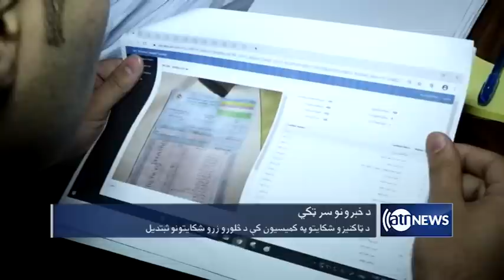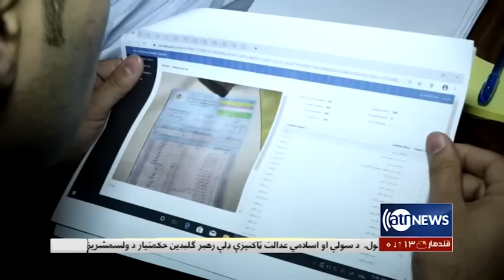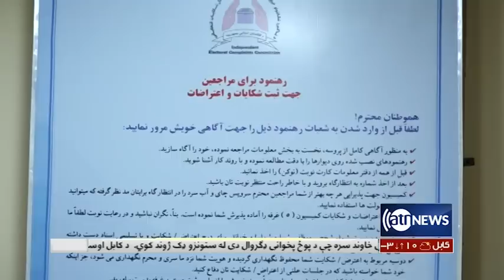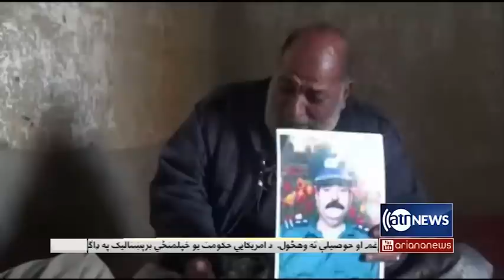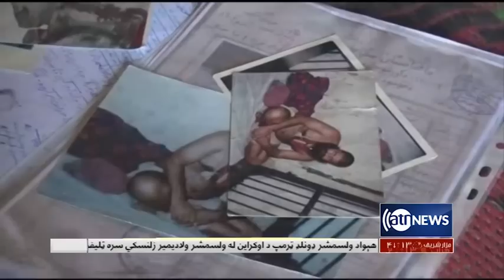Ariana News 6pm News 23 Dec 2019 | آریانانیوز: خبرهای پشتو ۲ جدی